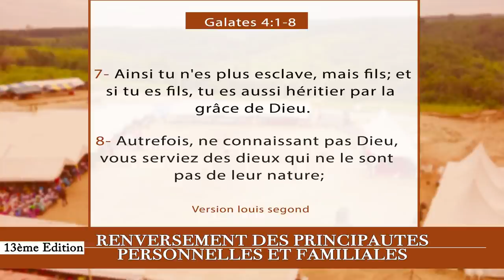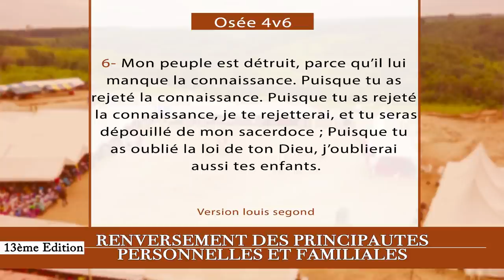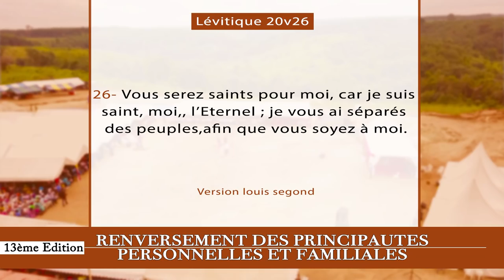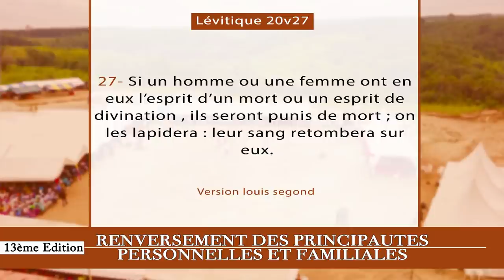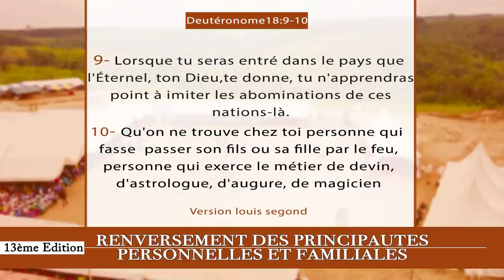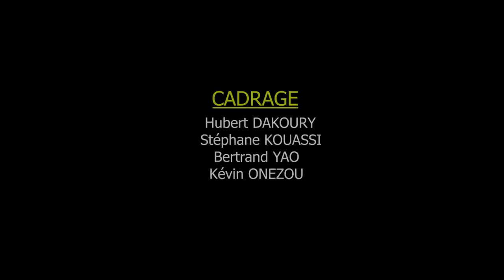5e JOUR CRPPF 2021 - UN HERITIER IGNORANT EST ESCLAVE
Thème : UN HERITIER IGNORANT EST ESCLAVE

40 Jours de jeûnes et prières

Au rendez-vous :
- Délivrance des captifs
- Guérison authentique
- Bénédiction
- Restauration